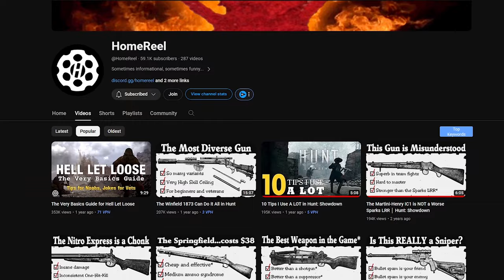HALBAUTOMATISCH, DOPPELT SPAß - Die Vetterli CYCLONE | Hunt: Showdown - Edited Gameplay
Die Vetterli Cyclone - Das erste halbautomatische Gewehr in Hunt: Showdown. Tatsächlich auch eine meiner Lieblingswaffen. Die Clips sind zwar noch vom Tide of Corruption Event, aber sie sind zu gut, um sie einfach löschen, nur weil sie nicht mehr super aktuell sind.

Timestamps:
0:00 - Intro Clip
0:20 - Intro
0:40 - Kurzes Channel Update
2:29 - Match 1: Ich mag die Cyclone
10:46 - Match 2: TRADEtion
15:02 - Match 3: Double or Nothing
25:36 - Match 4: Treffpunkt: Darrow
35:51 - Match 5: Staubwischen
38:58 - Endcard

Musik teilweise von Telecasted & auch Spongebob Soundtrack.